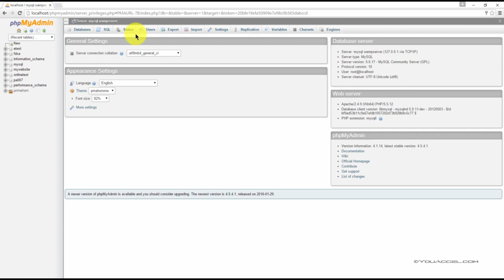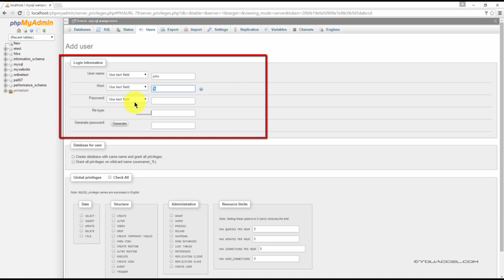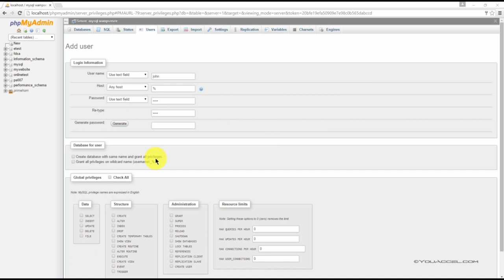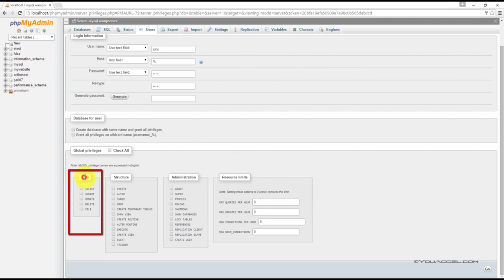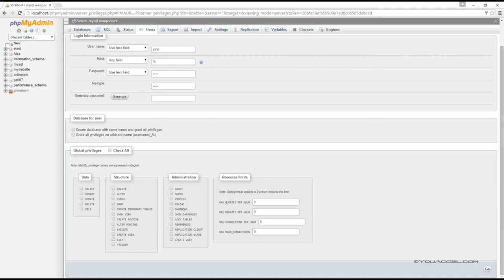6 MySQL Creating a New User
MySQL is most popular open source option for a Relational Database Management System (RDBMS). It complies with SQL standards, and provides popular RDBMS functions such as triggers, joins, and views.